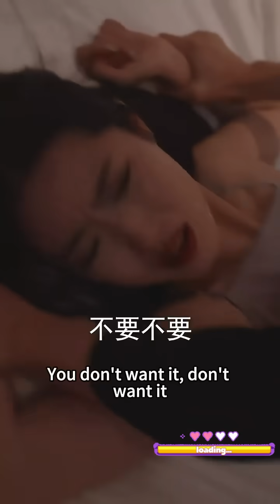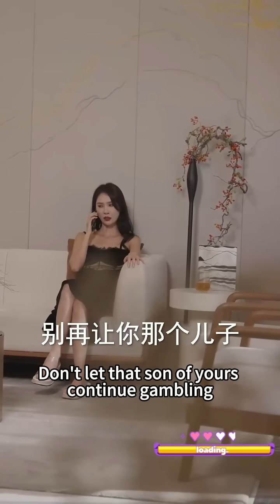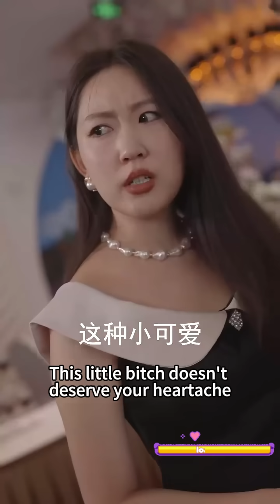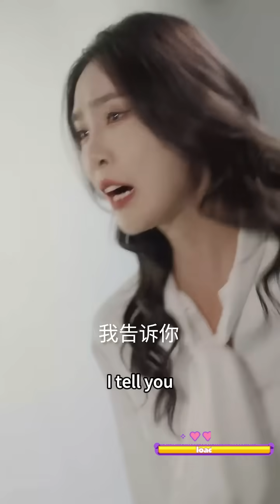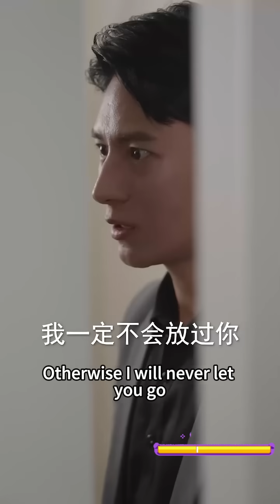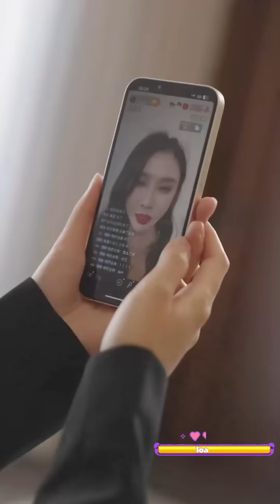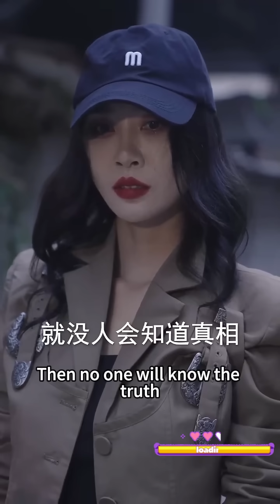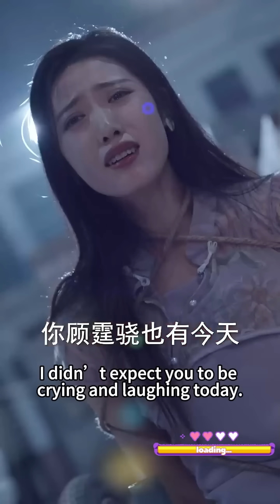天才萌寶為了讓漂亮阿姨做自己媽咪，故意碰瓷抱大腿引起她的注意，「這個漂亮媽咪我要了！」熱播短劇